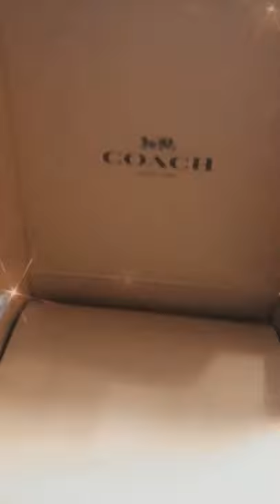ErrydayBlackGirl | Coach Boot Unboxing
As I’ve started a new job, I’ve needed to DESPERATELY update my work wardrobe! Luckily this journey started just in time for after Thanksgiving discounts!!

These Coach booties are a size 7.5 and fit true to the size of my foot. Regularly I am a size 8, but these are a stretchy sock like material that is made to be wore like “a sock” with a heal. I read the reviews before ordering and everyone suggested sizing down, & I’m so glad I did. They’re so comfy! Shipping was pretty quick too!

Outfit video to shortly follow!

Snap: batgirlx3